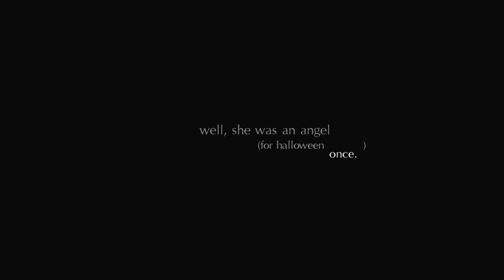Ellen Harvelle - Seatbelt Hands (Preview)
"She's the kind of lady that calls everybody baby..."

This was orginally supposed to be my entry for SYTYCV but because of a cornicopia of school work, work and some filming for school, I had no time to finish it. I'm still in love with the video and will finish it up. I had 2 minutes of song and there was 30 sec smack dab in the middle that I was UNABLE to finish.

I picked Ellen Harvelle, deciding to try and portray her full story. From John Winchester being "at fault" for her husband's death to her own death in the end of Season 5. She's one of my favorite characters and continues to be a strong influence in my own writing. Full details in the full video.